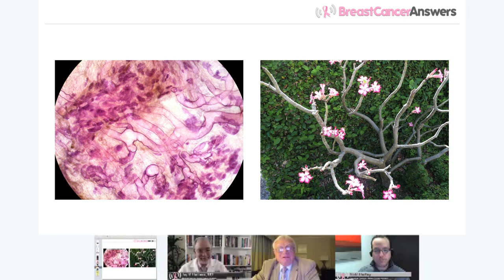The Structure of the Breast Explained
Dr. Tabar explains how breast structure relates to nature and why women are not more aware of the comparison. To purchase Dr. Tabar's book, "Understanding the Breast in Health and Disease,"